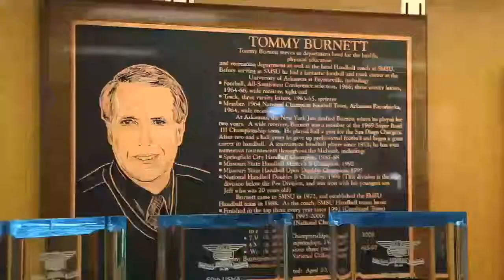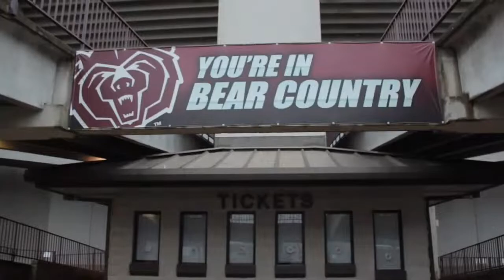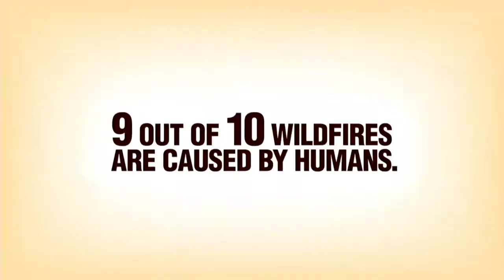2012 Missouri State: Fadden/Quinteros vs. Butcher/Stradley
WPH live coverage from Missouri. Fadden/Quinteros vs. Butcher/Stradley. February 24, 2012.